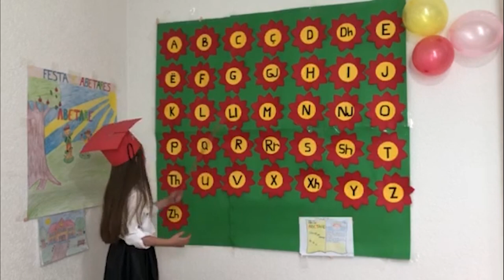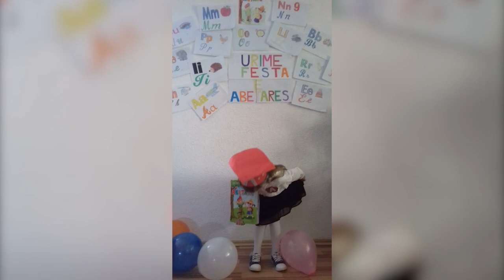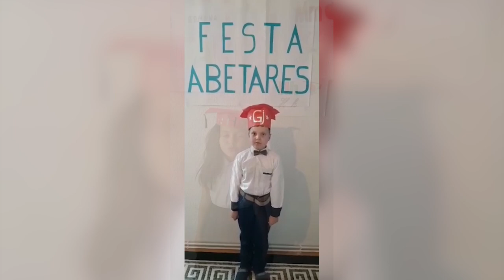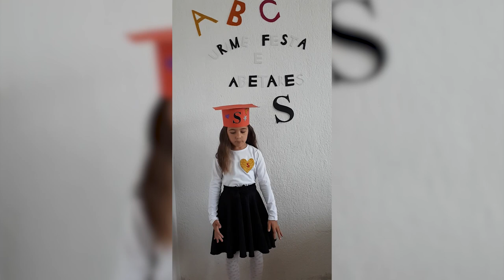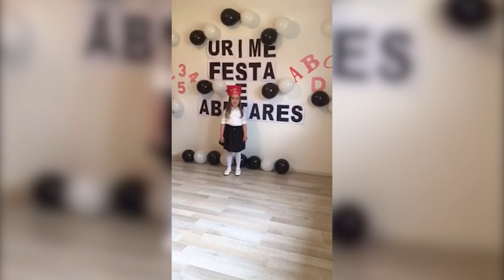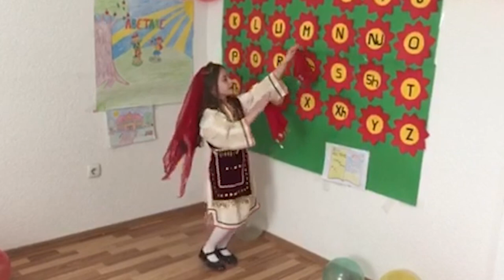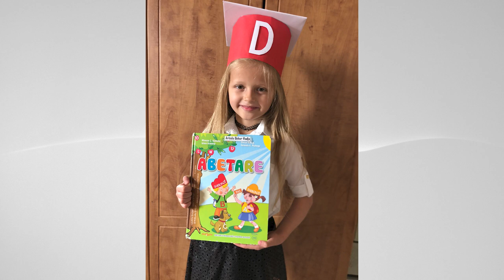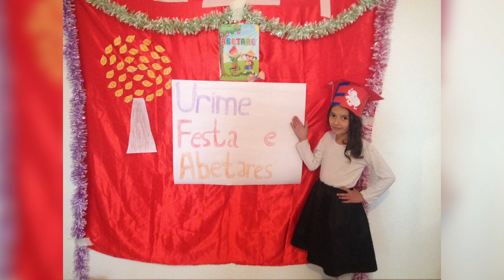Festa e Abetarës 04.06.2020 - SHFMU "Luigj Gurakuqi" - Sankoc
Festa e Abetares këtë vit për shkak të pandemisë Covit 19, u realizua në mënyrë virtuale.
Me dëshirën e nxënësve dhe angazhimin e prindërve ne arritëm qe të realizohet ky program.
Shikim të këndshëm.